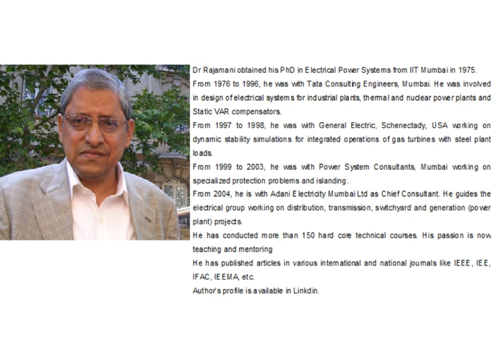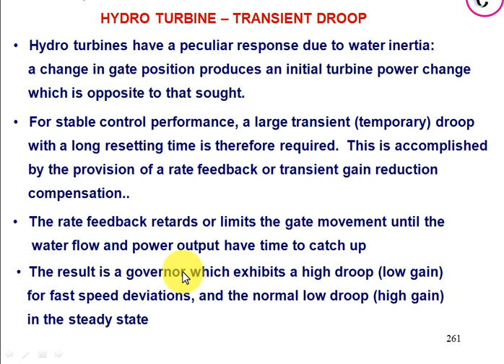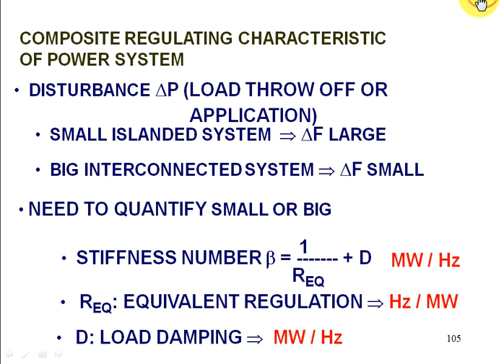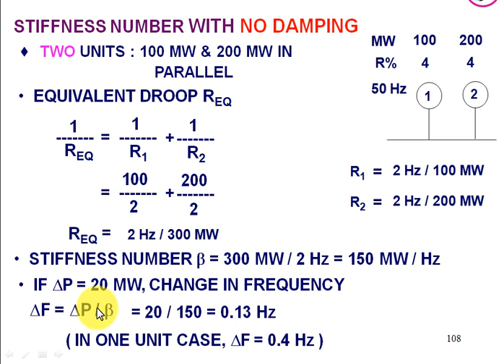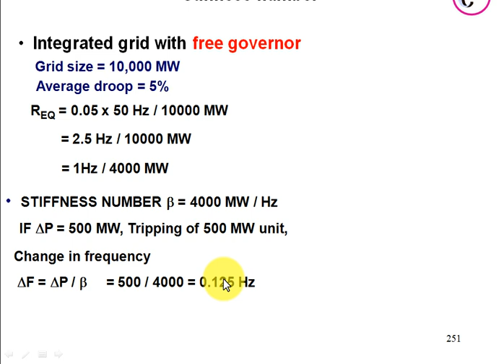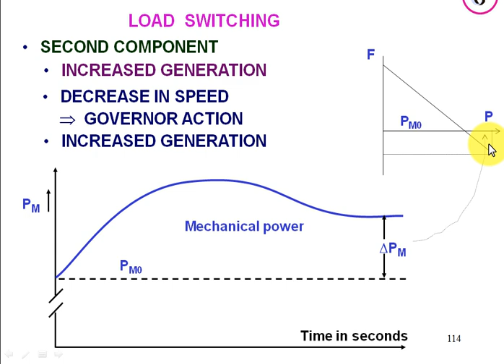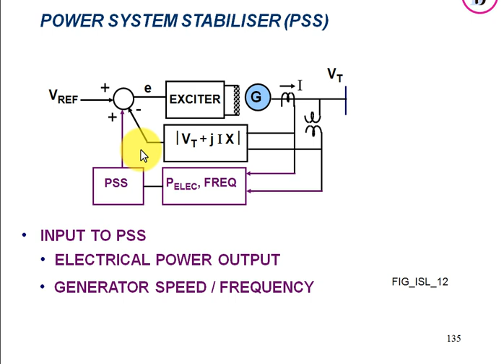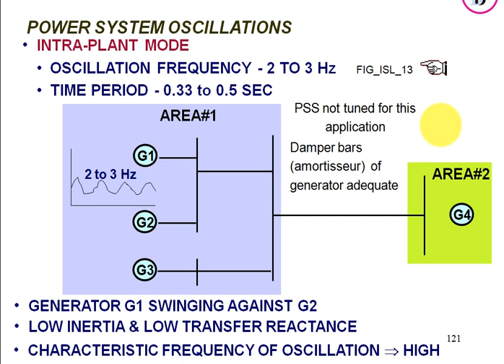Lecture 2: Droop Setting, Dynamic Stability and Hydro Power Plant Behavior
The Lecture has covered
1. Hydro Power Plant Behavior
2. Power System Stabilizer
3. Stiffness Number
4. Droop setting and its Impact